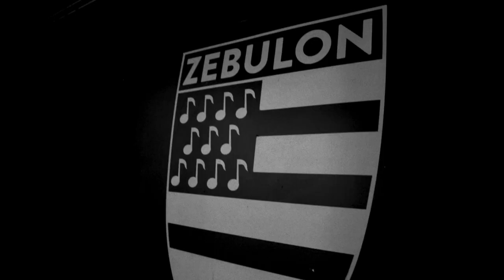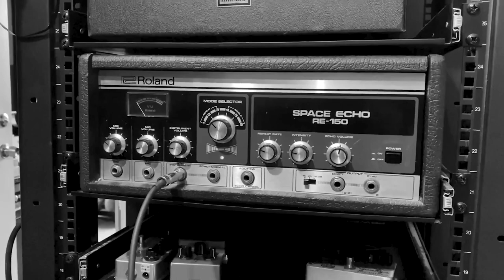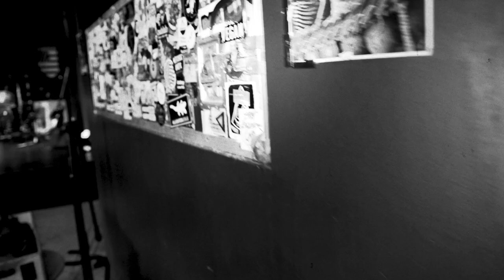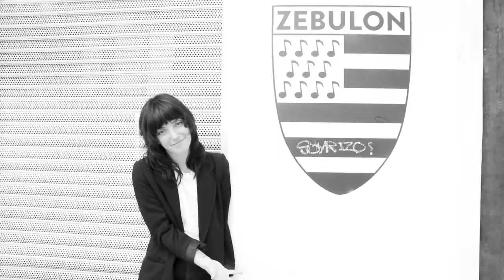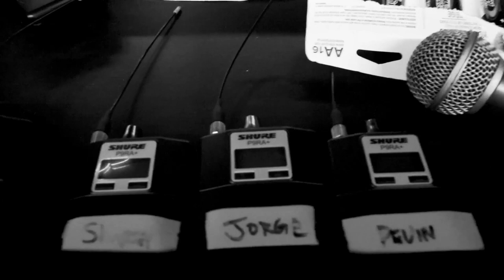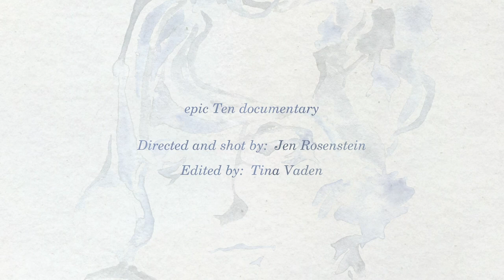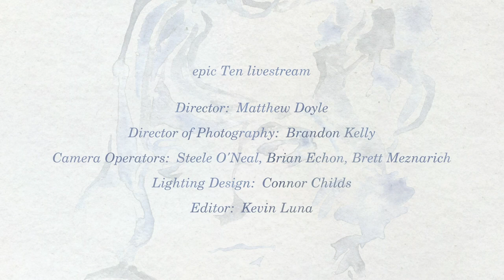Sharon Van Etten: epic Ten, Live from Zebulon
Sharon Van Etten performs 'epic' in its entirety at Zebulon in Los Angeles, CA to mark its tenth anniversary. Recorded October 21-23, 2020. Live-streamed April 16, 2021.

13:04 A Crime
16:21 Peace Signs
20:06 Save Yourself
25:41 Dsharpg
32:45 Don’t Do It
39:30 One Day
49:53 Love More